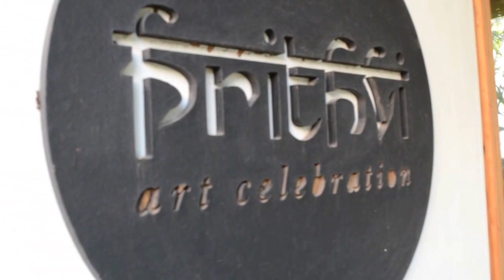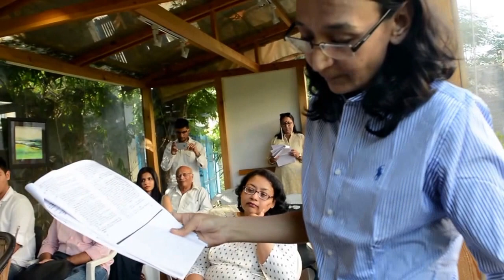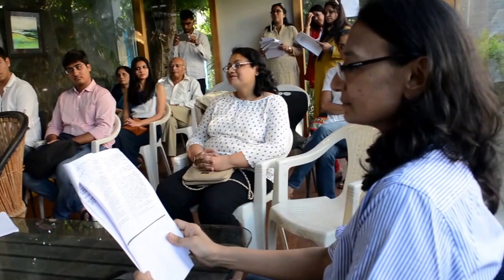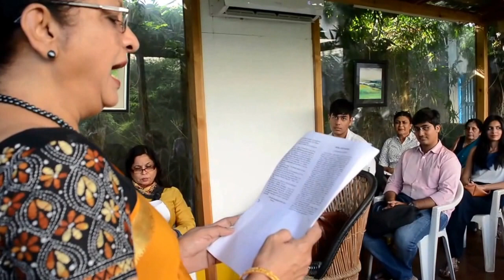Refund - Fritz Karinthy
Refund written by Fritz Karinthy